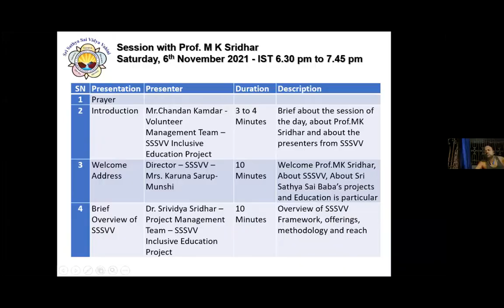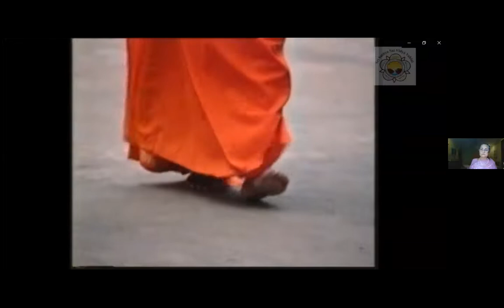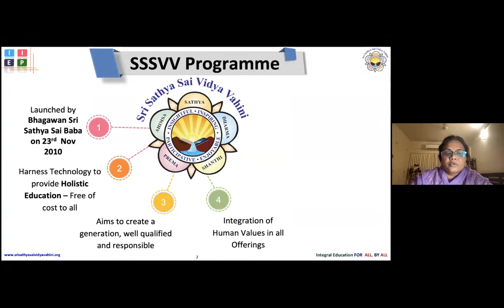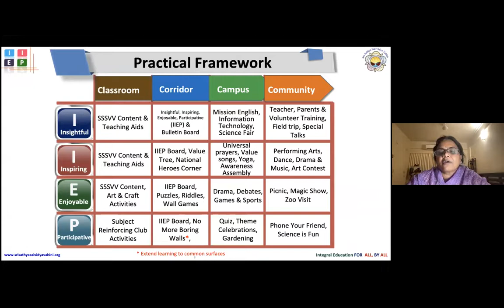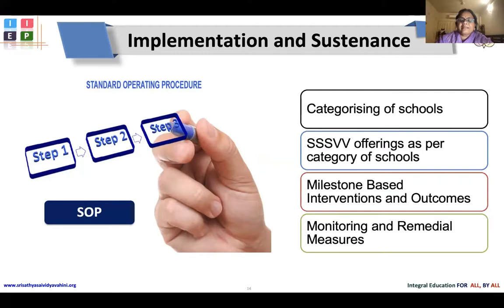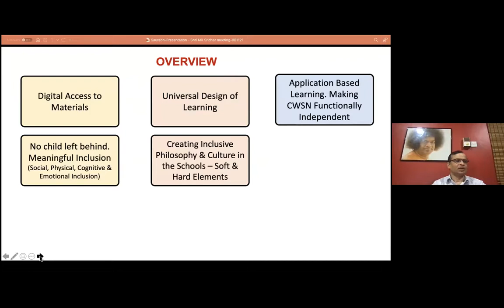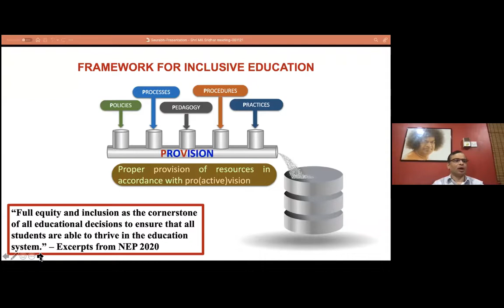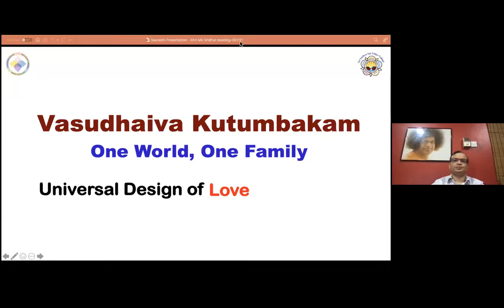SSSVV team session with Prof M K Sridhar on NEP 2020 for School Education